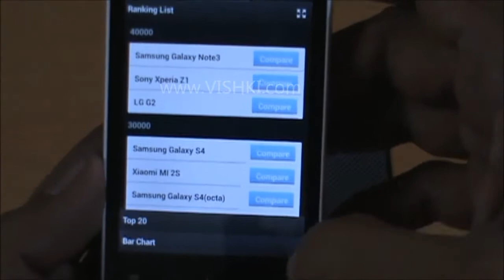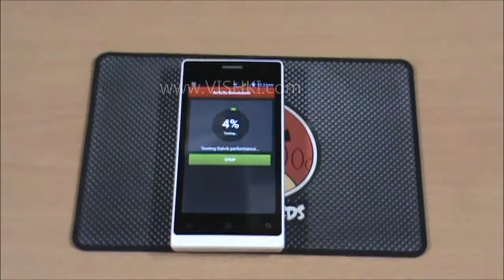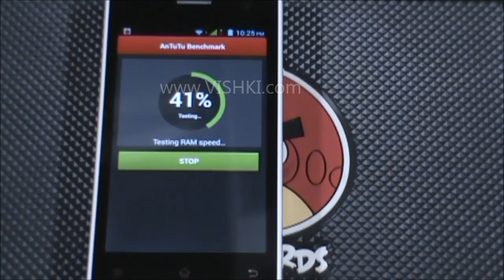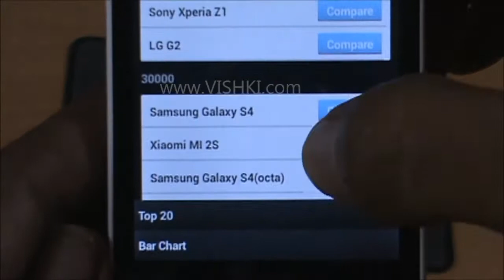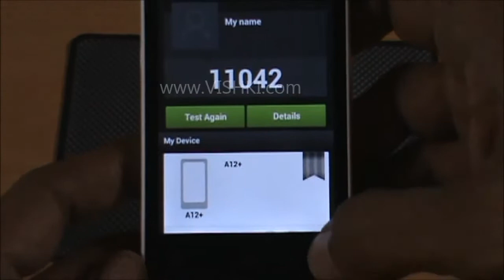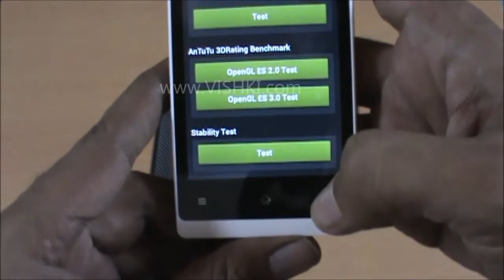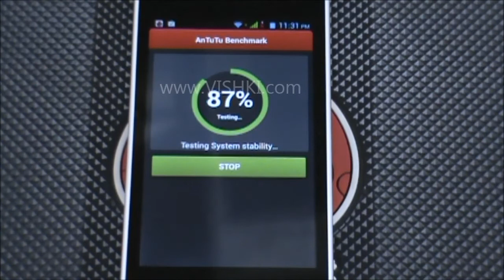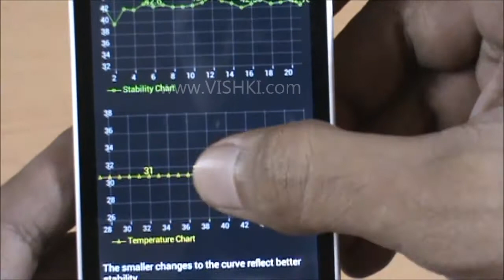Karbonn A12+ Antutu Benchmark, 3D Graphics & Stability Test - VISHKI.com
Links to my other videos of Karbonn A12+